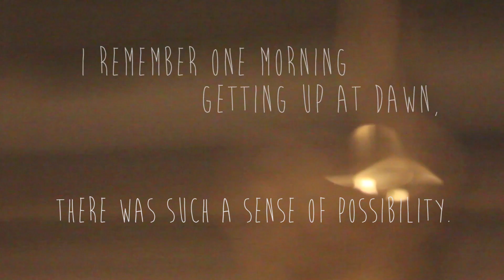The small things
Sometimes we are so busy thinking about the future we have mapped out for ourselves that we forget about the small moments of happiness...

The music:
Josh Woodward - The Handyman's Lament (Instrumental)